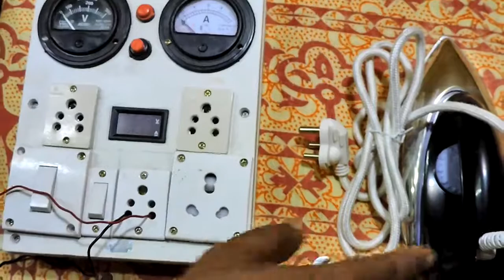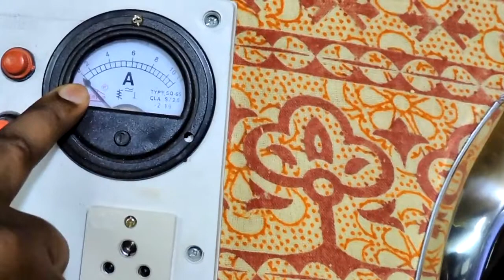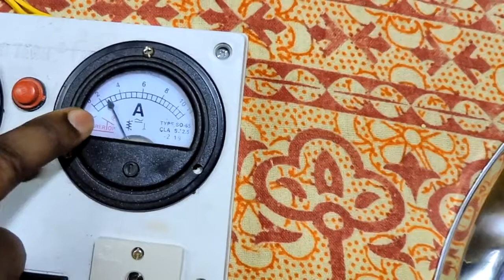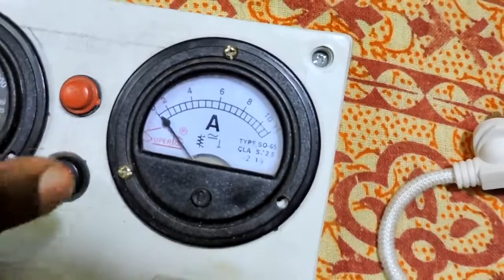HOW TO REPAIR AUTOMATIC, NON AUTOMATIC ELECTRIC IRON AND ELECTRIC KETTLE PART 01|(IN BENGALI)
AUTOMATIC, NON AUTOMATIC ELECTRIC IRON AND ELECTRIC KETTLE REPAIRING